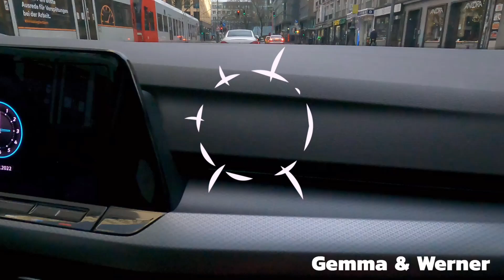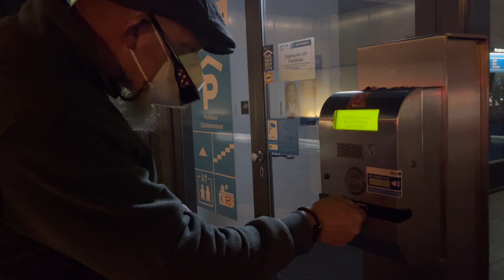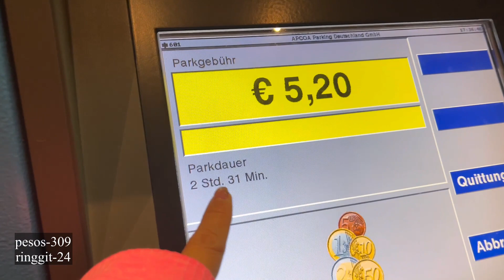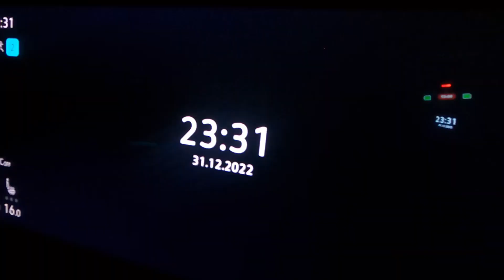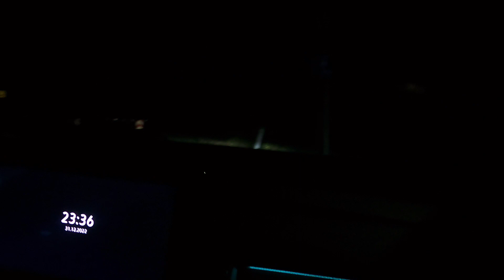OMAS KUCHËN RESTAURANT KÖLN TRYING BLOOD SAUSAGE || NAGHAHANAP KAMI NG FIREWORKS GRABE ANG DILIM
Blutwurst
Belonging to the category of cooked sausages, blutwurst is a famous German blood sausage with many regional varieties. It is predominantly made with pork and incorporates animal blood, fat, and meat, next to a wide variety of seasonings such as marjoram, allspice, and thyme.
It is usually shortly boiled or fried and served warm, often complemented by mashed potatoes or sauerkraut on the side.

liebedich..